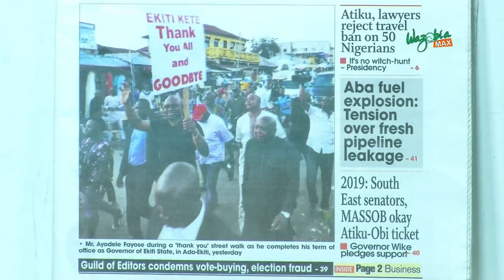SOUTH EAST SENATORS, MASSOB OKAY ATIKU OBI TICKET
Chairman of the South East Senate Caucus, Enyinnaya Abaribe and senator representing Edo Central, Clifford Ordia, as well as the Movement for the Actualisation of the Sovereign State of Biafra (MASSOB) have thrown their weight behind the candidacy of former Vice President, Atiku Abubakar, and his choice of running mate, Peter Obi, ahead of the 2019 general election.